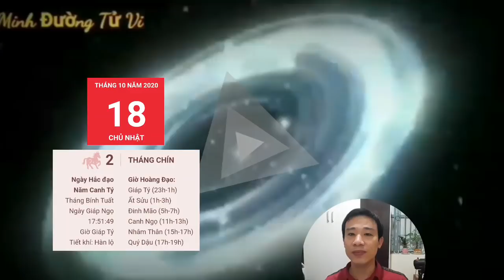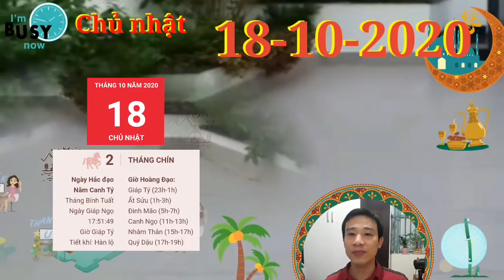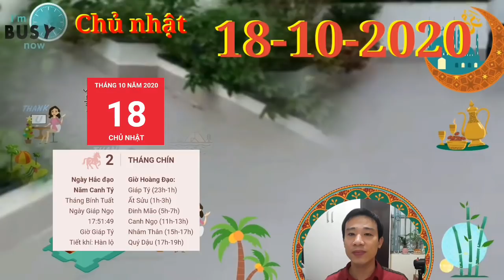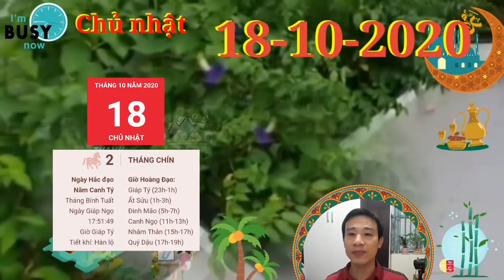☯TU VI HANG NGAY☯ CHỦ NHẬT ngày 18/10/2020 con giáp THẦN TÀI CHO LỘC- TIỀN ĐẦY TAY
1. Tử vi tuổi Tý, CHỦ NHẬT ngày 18/10/2020 cực chuẩn
Bản mệnh có thể nhận được sự quan tâm của khá nhiều bạn khác giới, tuy nhiên, đa số không phải là những người chân thành muốn làm thân với bạn. Con giáp này nên giữ khoảng cách với họ, nếu còn độc thân, hãy chờ đợi thời điểm thích hợp hơn.
2. Tử vi tuổi Sửu, CHỦ NHẬT ngày 18/10/2020 cực chuẩn
3. Tử vi tuổi Dần, CHỦ NHẬT ngày 18/10/2020 cực chuẩn
Con giáp này cần duy trì sự hăng hái và kiên trì của mình trong suốt khoảng thời gian thực hiện công việc, đừng chỉ hứng thú lúc mở đầu rồi về sau thành càng lúc càng bỏ bê, lười biếng, như vậy thì bạn sẽ không thế hoàn thành tốt công việc được.
4. Tử vi tuổi Mão, CHỦ NHẬT ngày 18/10/2020 mới nhất
Nếu đang làm công việc kinh doanh, bạn không nên đi đến quyết định đầu tư vào thời điểm này, bởi có thể bạn sẽ vướng phải những mối làm ăn bất lợi.
5. Tử vi tuổi Thìn, CHỦ NHẬT ngày 18/10/2020 cực chuẩn
Thiên Ấn cho thấy người tuổi Thìn dễ dàng nhận được sự công nhận của mọi người nếu làm trong những linh vực nghiên cứu khoa học, nghệ thuật, dịch vụ.
6. Tử vi tuổi Tị, CHỦ NHẬT ngày 18/10/2020 cực chuẩn
Tị tiến triển thuận lợi trong ngày nhờ có sự trợ giúp của Tam Hội. Thái độ hòa nhã khiến bản mệnh thường được nhiều người yêu mến. Con giáp này có thể gặp được quý nhân trong ngày hôm nay.
7. Tử vi tuổi Ngọ, CHỦ NHẬT ngày 18/10/2020 cực chuẩn
Bạn nên biết rằng những lời nhận xét chân thành của mọi người sẽ giúp bạn tiến bộ dần dần, và chúng có giá trị hơn lời khen nhiều.
8. Tử vi tuổi Mùi, CHỦ NHẬT ngày 18/10/2020 chuẩn nhất
Bạn và nửa kia rất yêu thương nhau nên luôn bàn bạc và giúp đỡ nhau trong mọi công việc ở nhà. Khoảng thời gian ở nhà chính là khoảng thời gian bạn được thư giãn thực sự.
9. Tử vi tuổi Thân, CHỦ NHẬT ngày 18/10/2020 cực chuẩn
Đừng sống quá khép kín và cô lập mình với xung quanh, khiến cuộc sống của mình trở nên buồn bã, tẻ nhạt.
10. Tử vi tuổi Dậu, CHỦ NHẬT ngày 18/10/2020 cực chuẩn

Trước khi đưa ra bất cứ quyết định gì, bạn cũng nên suy nghĩ kĩ càng, không nên thiếu lý trí, thậm chí là manh động. Tốt nhất, hãy tìm cơ hội trao đổi với những người có kinh nghiệm hơn mình, bạn sẽ nhận được những lời khuyên hữu ích
11. Tử vi tuổi Tuất, CHỦ NHẬT ngày 18/10/2020 cực chuẩn
Thiên Ấn xuất hiện khẳng định hôm nay là một ngày may mắn của người tuổi Tuất, đặc biệt nếu như bạn làm trong các ngành nghệ thuật, khoa học, dịch vụ… Hãy tự tin thể hiện khả năng của mình, mọi người sẽ rất ngưỡng mộ bạn.
12. Tử vi tuổi Hợi, CHỦ NHẬT ngày 18/10/2020 cực chuẩn
Hãy tìm hiểu nguyên nhân của sự rạn nứt này là gì và hàn gắn ngay khi còn kịp, đừng nên bỏ mặc mọi chuyện muốn tới đâu thì tới.

CÁC BẠN THAM KHẢO thêm video sau nhé:
☯TU VI TUAN MOI☯ Từ ngày 19/10 đến 25/10/2020 con giáp GẶP ĐƯỢC QUÝ NHÂN- TIỀN NGẬP NHÀ
☯TU VI HANG NGAY☯THỨ 6 Ngày 16/10/2020 Chúc mừng con giáp THẦN TÀI CHO SỐ- TRÚNG QUÁ TO
☯TU VI HANG NGAY☯THỨ 5 Ngày 15/10/2020 Con giáp MỞ TIỆC KHAO LÀNG- TIỀN NGẬP NHÀ
☯TỬ VI HÀNG NGÀY☯THỨ 4 Ngày 14/10/2020 Con giáp ĐƯỢC THẦN TÀI BAN LỘC- TRÚNG TO